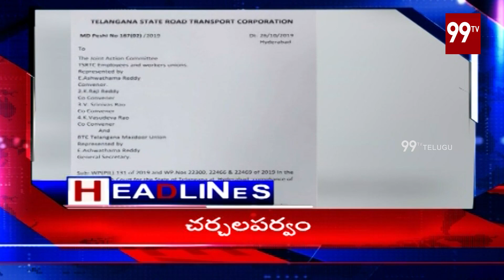99 TV 12 PM Headlines | Latest Telugu News Online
99tv 12pm headlines